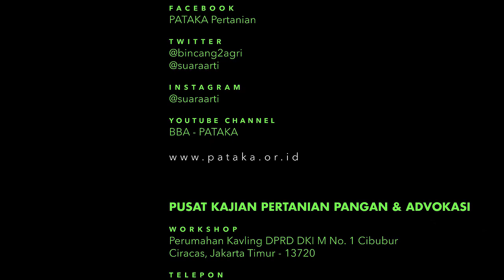Budidaya Ayam di Indonesia, SUDAH TEPATKAH UNDANG-UNDANGNYA?? Part 2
Pada video ini, PATAKA Channel menghadirkan Ki Musbar Mesdi selaku Pengamat Perunggasan Nasional.

Pada Part 2 ini, sorotan utama Ki Musbar ada pada Undang-undang yang harusnya hadir dalam melindungi peternak, terutama disaat situasi seperti sekarang ini dimana efisiensi perusahaan semakin ditingkatkan.

TELEPON:
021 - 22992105